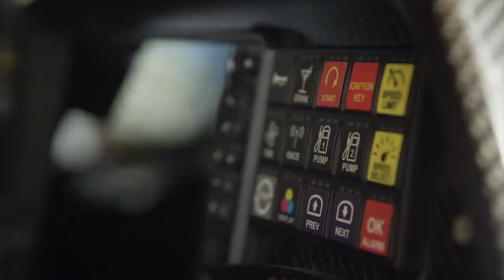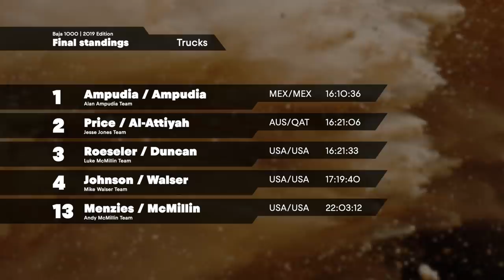Dakar Rally Champions Take On The 2019 Score Baja 1000 Desert Race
Many familiar names paired up this year to tackle Baja 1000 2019 as a team, with Bryce Menzies and Andy McMillin partnering together while Dakar Rally champions Toby Price and Nasser Al-Attiyah joined forces as well.